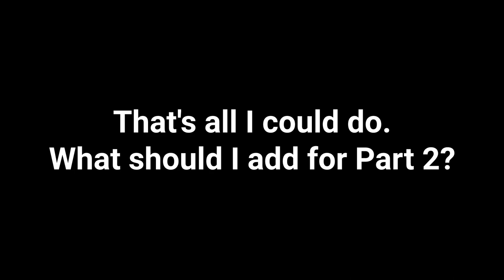Me vs Bro (Inspired